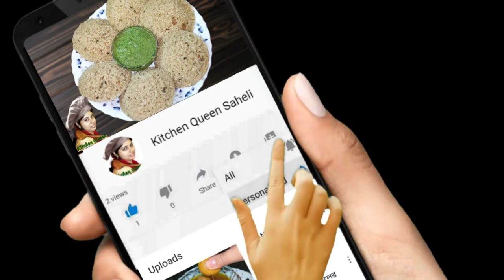Instant Hinger Kachuri/Radhaballavi কোনো ডাল বাটাবাটির ঝামেলা ছাড়াই সঙ্গে আলুমটরের তরকারি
Hinger Kachuri/Radhaballavi is a popular Bengali snacks. In Kolkata it is mostly famous as a street food. Normally it is made with urad daal stuffing but here I have used instant ready mix stuffing which gives almost same flavour with less effort. And I have served it with authentic alu matar sabji. Hopefully you will like this video.